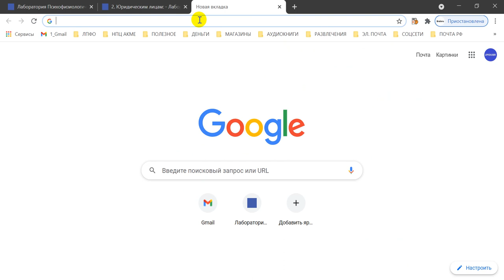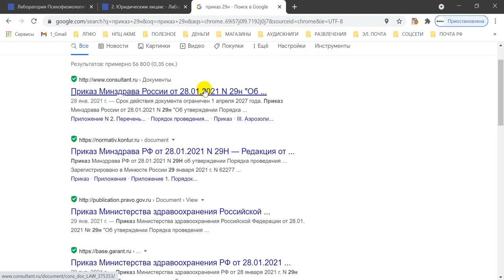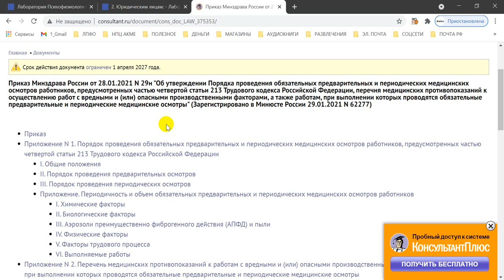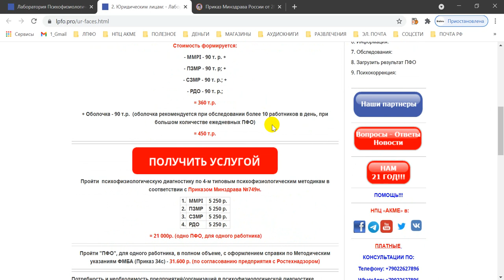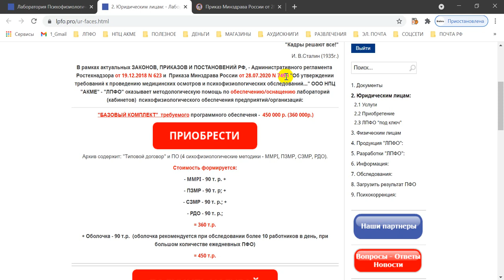Приказ минздрава 29н не имеет отношения к психофизиологии